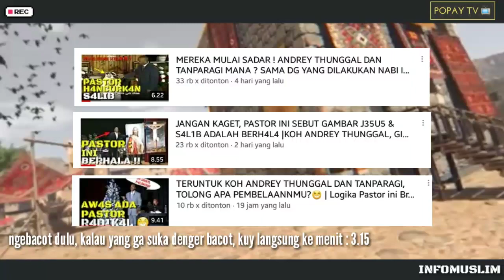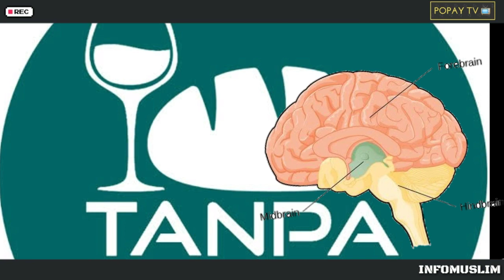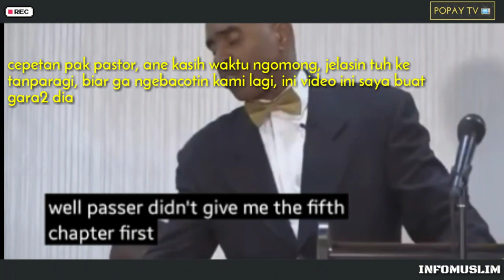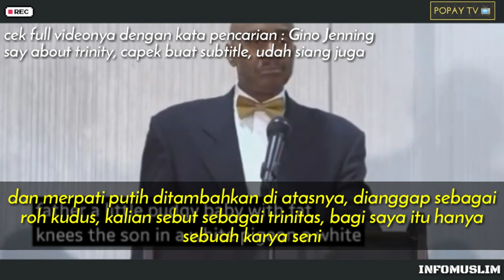TANPA 4MPUN, PENDET4 INI KATAKAN TRINITAS BUKAN DARI INJIL. PENDETA:TUHAN ITU SATU, TUHAN TIDAK TIGA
Tanparagi,